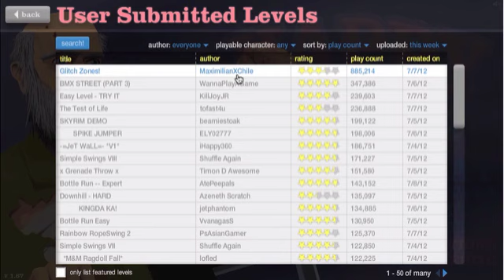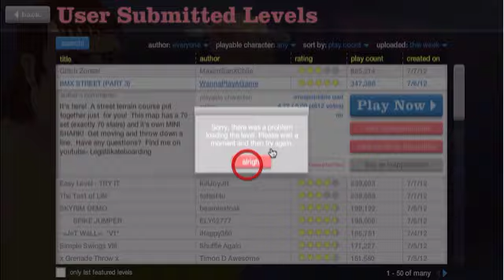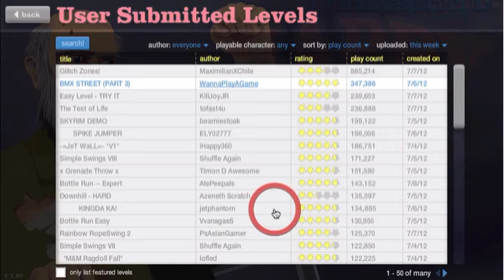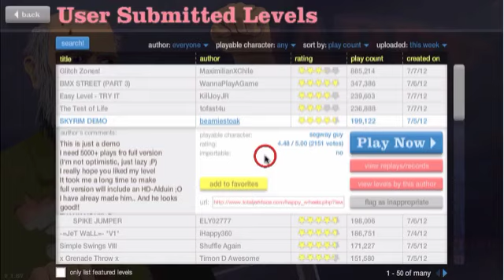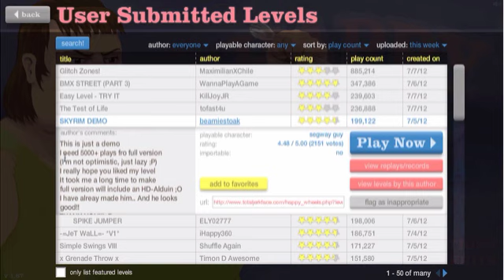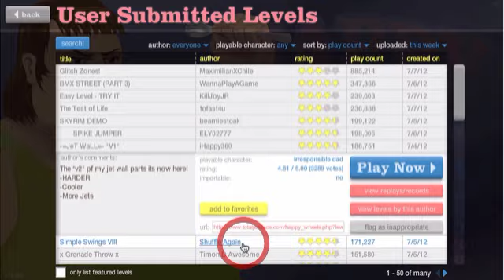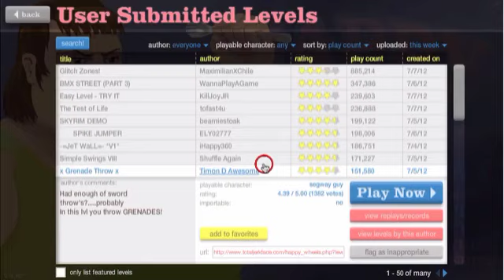Happy Wheels With Justin Episode 1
:  Welcome to this new series hope you enjoy me suffering through the rage and frustration of the game happy wheels

tags: happy wheels happy wheels justin zosel oudude07 0unut lets play hope this is fun ha episode one with justin episode